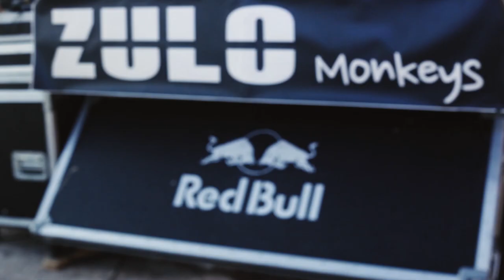Promo Zulo Room 2021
¡Arrancamos!

Martes 5 de Enero a las 21:00 con Nöle ( Stardust / Barro ) en Zulo Room desde el Castillo de Peñarroya